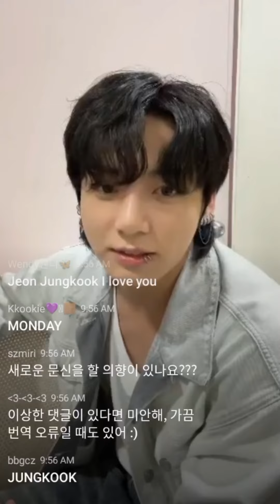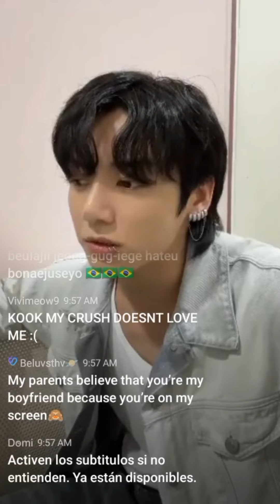🔴 Jungkook Weverse live today 30.07.2023